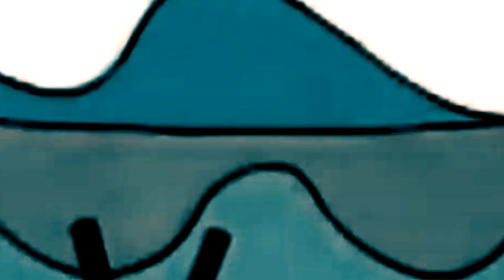Tom and Jerry - Evergreen Comedy - Cartoon Video For Kids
Tom and Jerry cartoon video for kids entertainment. Evergreen comedy is it's speciality. No one can stay without laughing when views this video.